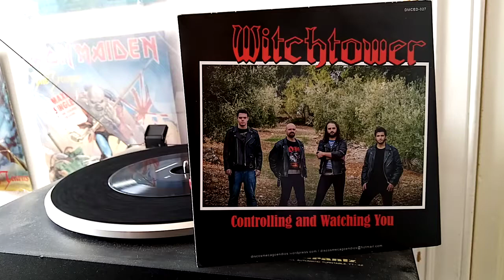WITCHTOWER: Controling and watching you - 2018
Witchtower | Convent Guilt – Split
Label: Discos MeCagoEnDios – AAARGH 27
Format: Vinyl, 7"
Country: Spain
Released: 2018
Genre: Rock
Style: Heavy Metal
Tracklist
A1  –Convent Guilt:  Thief In The Night
B1  –Witchtower: Controlling and Watching you
Notes
Limited to 500 copies; 400 in black & 100 in red.